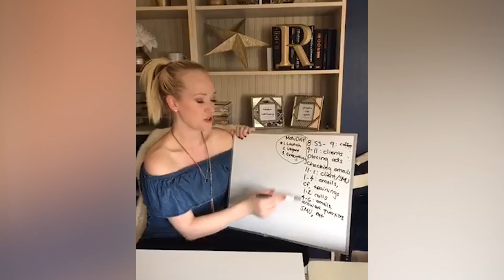My Morning Routine for Success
I’m a “quick - chug a quart of water and espresso” type morning person.

And frankly I’m not a morning person AT ALL.

But I don’t do well staying up late, either…

Honestly… I think my body is trained to wake up every 45 minutes to make sure nothing is crashing and burning LOL.

I don’t always do well with suggested morning routines. I like what I know, and ever so slightly I will occasionally add one small step that has proven its necessity to me.

But above all else, NOTHING will beat my mornings and evenings with my family.

Bedtime and early mornings consist of the BEST time with my girls, husband, and new little man.

Giggles, cuddles, stories and songs… Nothing will compare to the joy and motivation it brings me. It’s the best morning momentum boost!!!

I wish the best start to your day, everyday!!

7 Steps To Develop a Growth Mindset - How to Develop a Growth Mindset:

What To Do When You Have Too Many Ideas…

SOCIAL HANDLES